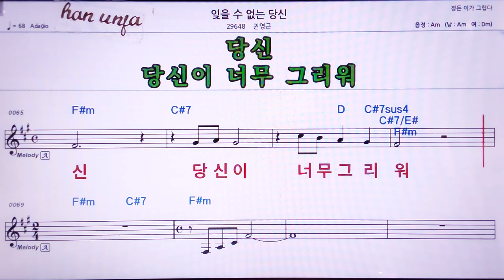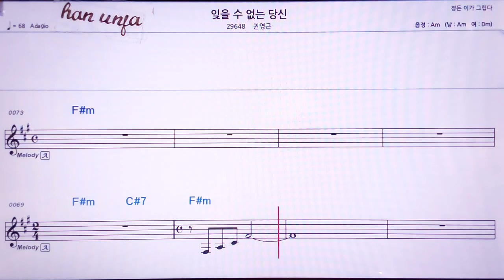💖잊을수 없는 당신/권영근 👍MR,노래방, 악보, 코드,Karaoke With Sheet Music